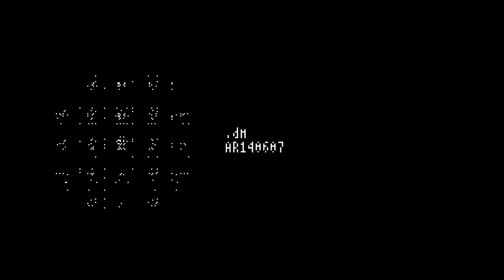.dm - AR140607 (Live @ CCD, 2014) [FULL]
Music: AR140607 live-act (livecoding) by .dm, at the Centro de cultura Digital (CDMX) during an Algorave by Mitamine Vibe.

Track-List:
00:00 - Preface
04:43 - Crin
07:52 - Azul
12:10 - Lions
16:56 - Computer
20:30 - Origami
23:09 - Hanging Mobile
28:06 - Animals